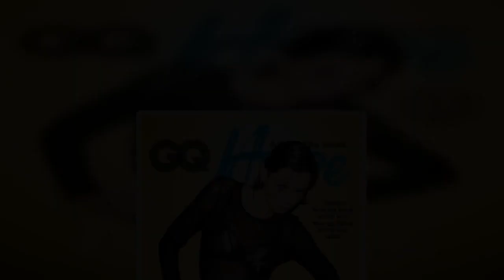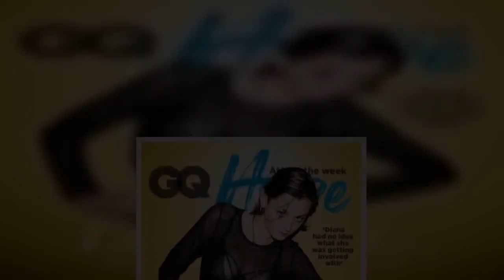The Crown's Princess Diana star flashes killer figure in racy see-through dress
The Crown actress Emma Corrin dropped jaws as she wore a sizzling mesh top in a gorgeous photoshoot.    Emma, 24, stunned as she posed for the cover of GQ Hype, her outfit setting pulses racing with the iconic cover shoot.   The television star, who plays Princess Diana on the Netflix show, oozed style and glamour in the see-through black top, her lace bra on display as she posed up a storm.  Her makeup looked sensational as the bombshell rocked bold eyeliner and bronzer dusted cheekbones.  Emma's hair was swept back in a slick wet-look hairstyle, some of her locks tumbling across her face.    Another steamy snap from the shoot saw Emma wearing a mesh dress, her incredible gym-toned figure flaunted in the photograph.  Emma opened up about playing Diana in the interview, and remarked she thinks the "real mistake" of Diana and Charles' union was "that the marriage happened in the first place."  When asked what she thought Princes William and Harry might make of the show, Emma admitted: "I'd be interested to know what they think."    "If I ever saw them at a party, I'd probably leave", she added.  The actress recently revealed that filming was incredibly risky at times.  She told how she was hospitalised after filming a scene in freezing water in Spain.   Emma told GLAMOUR UK: "I'm asthmatic and had been ill for a while with a cough.  "I had to film a scene in a freezing-cold swimming pool. It was the hardest scene to film because I was genuinely keeping myself alive treading water.   "We were meant to be flying back that night to the UK and went past a hospital to get antibiotics.  "The doctors gave me an oxygen test and test and said 'we can't let you go because your oxygen levels are so low', so I was hospitalised."   *Read the full feature online at GQ Hype now